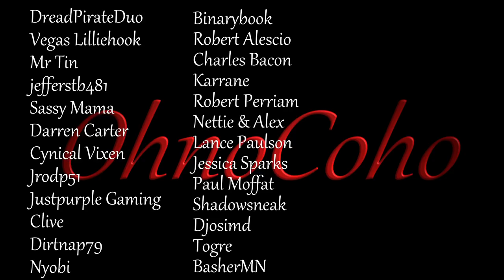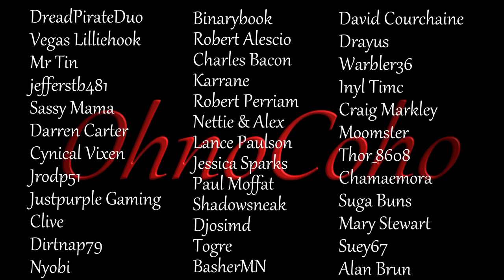The Howling Wind! | Subsistence Single Player Gameplay | EP 241 | Season 5